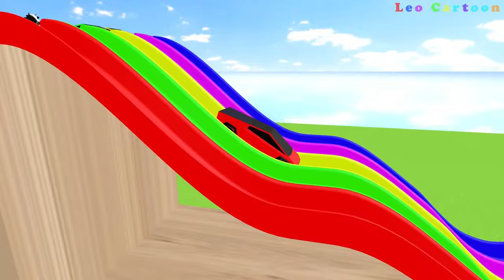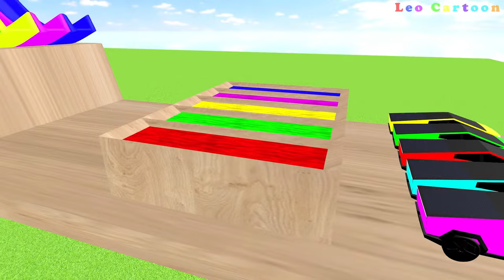Long Slide Game With Elephant Cock Cat Sheep Bear Dog Cow - Animal Animation